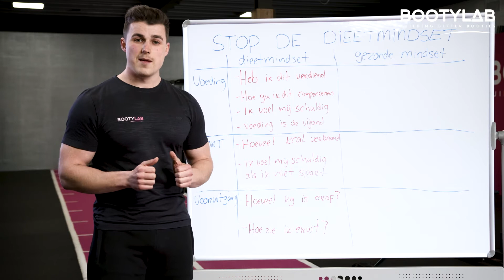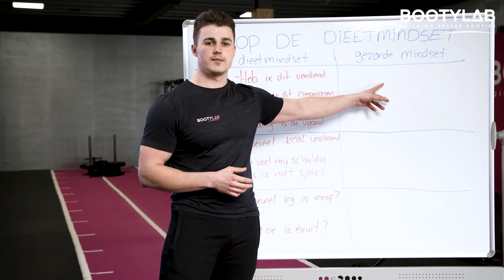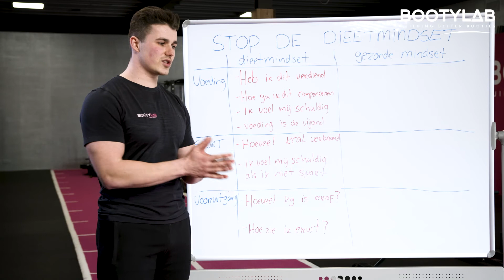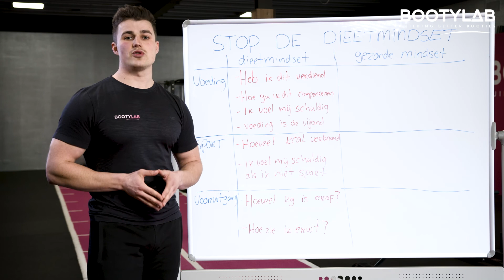Stop de dieet mindset - BootyLab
Let's talk mindset! 💭

Veel mensen die bezig zijn, of zijn geweest, met afvallen hebben een dieet mindset.

Maar als je voor een duurzaam resultaat gaan, dan wil je deze mindset juist voorkomen.

Hoe dit werkt en wat je dan wel kan doen? Dat vertelt Arjen in deze video.

Meer informatie?